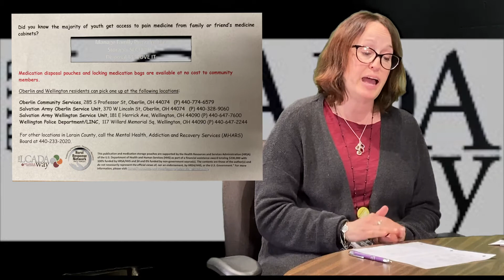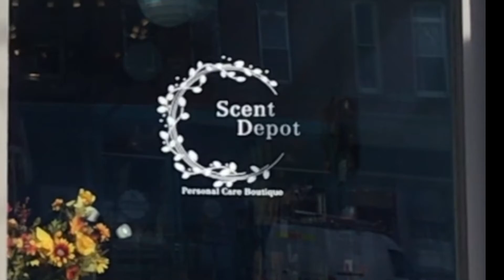Thrive: ESC & LCADA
Bill talks with Elizabeth Wolanski and Deborah Kelley of the ESC and LCADA respectively about drug use and treatment.